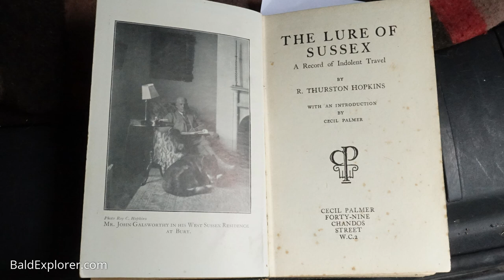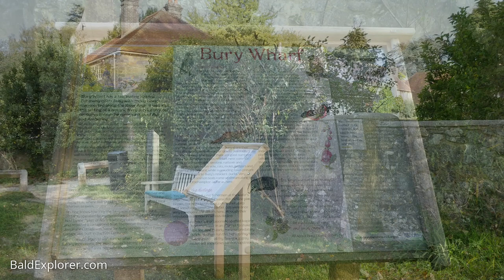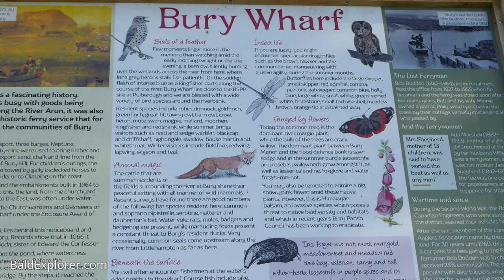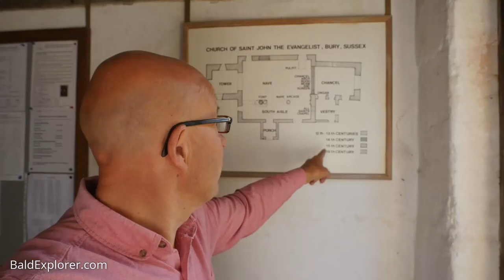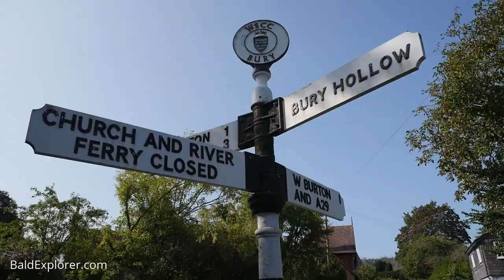The Quest For England - In Which I Explore Bury in West Sussex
I have come to Bury in West Sussex, close to Amberley and Arundel, to look for a pub that no longer exists, a ferry that closed in the sixties and a church that is actually open.
I am following in the footsteps of author, R Thurston Hopkins, who wrote a book called, The Lure of Sussex. He took the ferry across the Arun and had a drink in the Dog and Duck.  How much has changed?